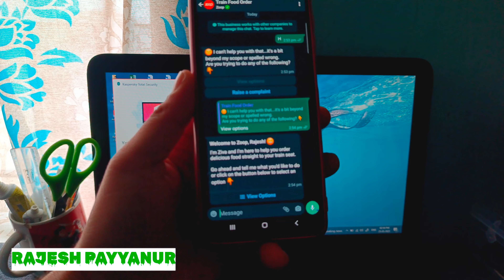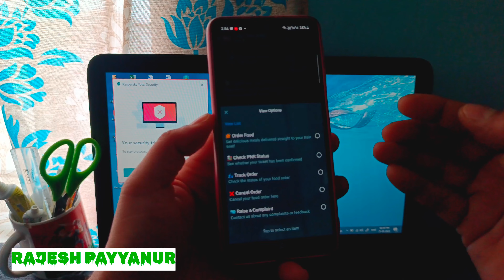Oder food on train from whatssap / ഓടുന്ന വണ്ടിയിൽ വാട്സപ്പ് വഴി ഫുഡ് ബുക്ക് ചെയ്യാം.